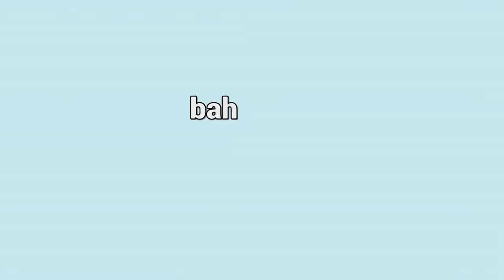Glenn n Terry. the Ratch bros!